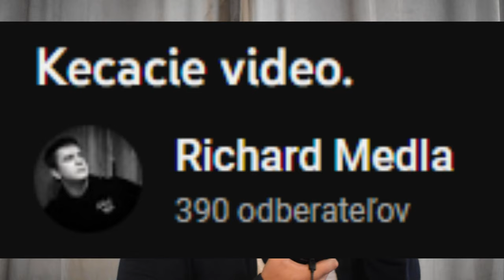Som späť! | RICHARD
Som späť! Ejjjj!
/Programy/
Točenie: OBS Studio/Shadow Play
Točenie #2: GoPro Hero 8 black, Mobil
Strih: Sony Vegas Pro 19
Grafika: Adobe Photoshop 2015 / Paint.net

/PC SPEC/
32GB RAM DDR4 HyperX Fury Black
Cooling (Water): Fragment S240
SSD disk M.2: Kingston 250GB
HDD disk: Seagate IronWolf 4TB
Zdroj: Corsair 700w
/SETUP/
Myš: Glorius Model O
Klávesnica: SPC gear gk630k tournament kailh red
Mikrofón: SPC Gear sm950
Monitor: Samusng LC24 (1920x1080 144hz)

-Richard_Medla